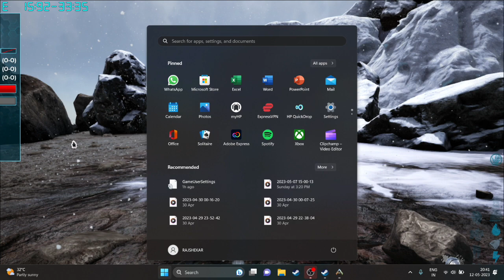Taming Angler fish 😍 Collect Loot Of Silica Pearls 😍 ARK Survival Evolved 😍 ( The Island )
● Gaming with R4J
● gaming with Raj
● Raj Gaming
● Ark
● arkmodS8
● jurassic park
● jurassic world
● ark
● ark hindi gameplay
● dinosaur game
● survival game
● ark in hindi
● ark iamryuk
● bhailogkaadda
● ark multiplayer
● akan22 ark survival evolved
● Ark
● Foreworld Myth
● Parados
● The Volcano
● Tribute
● King Daddy the Destroyer
● Monkey
● Meso
● Myth
● New Update
● Gameplay
● Lets play
● First Tame
● Starter Base
● Alpha
● Apex
● Base
● Monster
● Epic
● Start
● E1
● E01
● Ep1
● Ep01
● Episode1
● Episode01
● New Journey
● Begins
● Tek
● Bionic
● Titan
● Boss
● Armor
● Tame
● tamed
● taming
● Alpha Tribe
● Ark Modded
● Megapithecus
● Dragon
● Manticore
● Broodmother
● DodoRex
● DodoWyvern
● New Dino
● Mod
● Mods
● Modded
● Giga
● Giganotosaurus
● KingDaddyDMAC
● DMAC
● Dino
● Dinosaurs
● ark survival evolved
● ark survival
● Taming Terror Bird
● akan22 ark
● hindi gaming
● taming bear
● taming wolf
● ark taming
● tameing raptor
● ark modded
● dinosaurs
● ark genesis
● ark genesis dlc
● ark everynightxriot
● everynightxriot ark
● everynightxriot
● indian gamer
● India gamer
● indian live streaming
● Cantex
● 2020
● Survival
● Evolved
● ARKsurvival
● ARK:SurvivalEvolved
● HD
● Gamer
● Gaming
● of
● the
● Fittest
● survivalofthefittest
● death
● match
● deathmatch
● spino
● rex
● raptor
● ptero
● pteranodon
● dinosaur
● dinosaurier
● time
● official
● wolf
● thecenter
● center
● solo
● multi
● battle
● fight
● fun
● new
● update
● dinosaurs
● cnx125
● humans
● 1000
● vs
● giganotosaurus
● alpha
● players
● archer
● spear
● bow
● hatchet
● fighter
● ark
● ark survival evolved
● survival evolved
● dinosaur game
● xbox one
● pc
● steam
● Genesis
● ark genesis
● expansion
● dlc
● trailer
● release
● SYNTAC
● ARK SYNTAC
● ARK
● ARK GENESIS
● ARK FEROX
● ARK BLOODSTALKER
● ARK MISSIONS
● ARK HEXAGONS
● ARK GENESIS
● Genesis FEROX
● FEROX
● genesis where to find the FEROX
● ark FEROX
● ark FEROX taming
● ARK GENESIS xbox one
● ARK GENESIS gameplay
● ARK GENESIS ps4
● nooblets
● ARK GENESIS
● Genesis Magmasaur
● ark Genesis Magmasaur
● how to tame a Magmasaur
● ark Genesis Magmasaur egg
● steal Magmasaur eggs
● best way to tame a Magmasaur
● Magmasaur egg
● ark genesis how to tame a Magmasaur
● genesis how to tame a Magmasaur
● what does a Magmasaur eat
● tame a Magmasaur
● Magmasaur
● genesis where to find the Magmasaur
● ark Magmasaur
● ark Magmasaur taming
● ARK GENESIS gameplay
● ARK GENESIS ps4
● nooblets#rajgaming#ark#ARK#arksurvivalevolved#ARKSURVIVALEVOLVED#arksurvival#survival#evolved#indiangamer#indiangaming#gaming#rajgaming#ark#ARK#arksurvivalevolved#ARKSURVIVALEVOLVED#arksurvival#survival#evolved#indiangamer#indiangaming#gaming